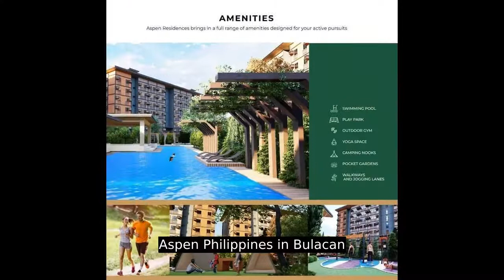Pre selling 2 Bedrooms Condo in San Jose Del Monte Bulacan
Condominium/Apartment Type: Residential Condominium
Number of Bedrooms: 1
Number of Bathrooms: 1
Unit Size in sqm: 30.36 sqm.